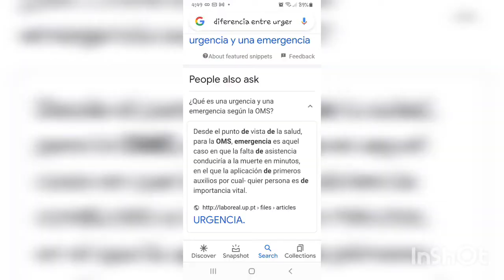El bulto de emergencias y un terremoto.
¿Para qué tengo un bulto para emergencias, si no lo saco durante una emergencia? Hoy les hablo sobre esto y sobre la diferencia entre una emergencia y una urgencia.

Si desean darme una propina, lo pueden hacer en este lugar

Gracias 🥰

Musician: @iksonmusic